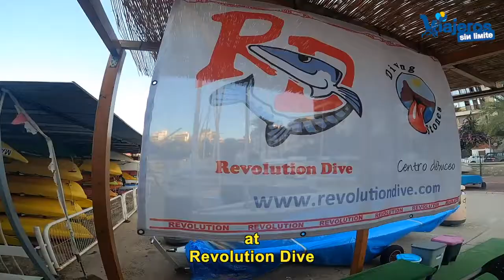Buceamos en Benidorm con silla de ruedas y handbike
Buceo en Benidorm con silla de ruedas y handbike para descubrir un acuario salvaje y hermoso en la Isla de Benidorm.

En 2019 visitamos Benidorm, con silla de ruedas y handbike.

En la Oficina de Turismo de Benidorm nos informaron sobre el buceo adaptado.

Nos acercamos al Club Naútico de Benidorm y contactamos con Revolution Dive, centro de buceo que tienen experiencias con personas con discapacidad.

Nos recomendaron que buceásemos en la Isla de Benidorm, con aguas transparentes y mucha fauna para disfrutar.

Como podéis ver en el vídeo os doy ideas para colocar el traje (con ayuda), acceso al barco, zambullida, inmersión y vuelta al barco y a puerto.

Vinieron dos personas para acompañarme y que pudiera disfrutar con seguridad y tranquilidad.

Si no tienes el Open Water Padi u otro similar, como yo, también hay bautismos de buceo a pie de playa o en la Isla de Benidorm.

Una actividad muy recomendable para practicar buceo en Benidorm con silla de ruedas.

Todas las actividades, paseos y recorridos los realizamos gracias a la Tourist Info situada en el centro histórico.

Ellos nos organizaron y propusieron las actividades de aventura, paseos y todo para que disfrutásemos los tres días que hemos pasado en esta bella ciudad.